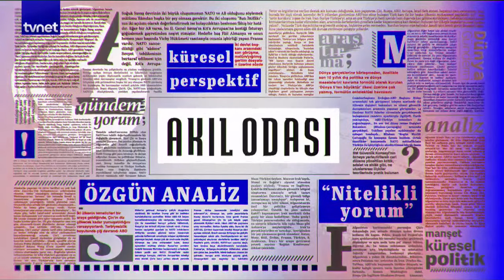Tahıl Anlaşması’nda Biden’a Türk mesajı | Akıl Odası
Prof. Dr. Süleyman Seyfi Öğün, Prof.Dr. Hasan Koni ve Avni Özgürel’in konuk olduğu 3 Kasım 2022 tarihli Akıl Odası'nda bu hafta:

Ukrayna garanti koşullarına sadık kalacak mı?
Zelenskiy’nin inadı Ukrayna halkını felakete mi götürüyor?
Türkiye tahıl koridoru krizini nasıl çözdü?
Erdoğan, Putin’i nasıl ikna etti?
Putin, İngiltere konusunda ikna oldu mu?
Tahıl krizinin çözülmesi müzakerenin önünü açar mı?
Türkiye’nin çözüm çabaları nasıl karşılık buldu?
ABD ve Rusya neye hazırlanıyor?
Stoltenberg’ten Türkiye’ye ikna turu mu?
İsveç ve Finlandiya’nın NATO üyeliği süreci.
Türkiye, İsveç ve Finlandiya için onay verecek mi?
ABD-Rusya ilişkisi nasıl şekilleniyor?
İsrail’de seçim sonuçları siyasi krizin önüne geçer mi?
İsrail seçimleri Türkiye ile normalleşmeyi nasıl etkiler?
Netanyahu ile Türkiye ilişkileri nasıl etkilenir?
Aşırı sağın yükselişi neyin göstergesi?
Aşırı sağın yükselişi nasıl bir tehdit oluşturuyor?
İran’ın hedefinde ne var?
İran, Suudi Arabistan’a saldıracak mı?